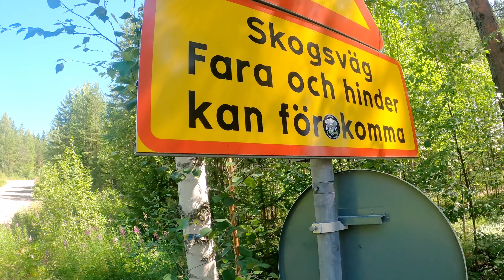Discovering Hidden Treasures and Brattfallet Waterfall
Join us on an exciting geocaching adventure through the stunning regions of Värmland and Dalarna! In this video, we embark on a quest to find hidden geocaches and visit the breathtaking Brattfallet waterfall.

🔹 Highlights:

- Geocaching in Dalarna: Explore the beautiful landscapes of Dalarna as we search for and discover a variety of geocaches.

- Geocaching in Värmland: Continue our journey in Värmland, uncovering more geocaching treasures amidst the picturesque surroundings.

- Brattfallet Waterfall: Visit the magnificent Brattfallet waterfall, capturing its natural beauty and serene atmosphere.

- Tips and Tricks: Share our tips and experiences for successful geocaching in these regions.

Whether you're a geocaching enthusiast, a nature lover, or someone who enjoys exploring new places, this video offers a perfect blend of adventure and scenic beauty. Experience the thrill of the hunt and the wonders of nature with us!

Sökmotorsoptimering: geocaching, geocache, geocaching vlogger, äventyr, vildmark, övergivet, vlogg, sverige, utforska, vandra, frilufsliv, nature, adventure, explore geocaching groundspeak geovloggen geocachingvlogger